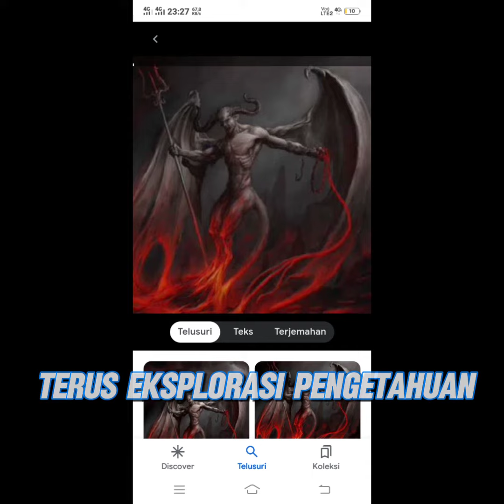fakta fakta iblis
HALO SOBAT @masyotex

SEMUA MATERIAL DI DALAM VIDEO INI DI MILIKI OLEH PARA PEMILIKNYA YANG KAMI HORMATI. KAMI TIDAK MENGKLAIM FOTO ATAU VIDEO MEREKA SEBAGAI MILIK KAMI.